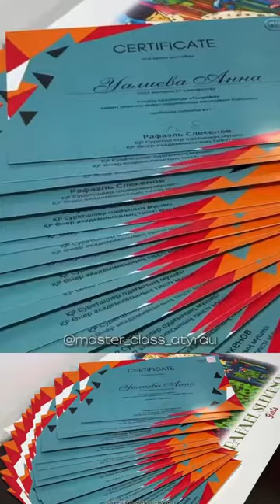Art workshop at TengriArt gallery